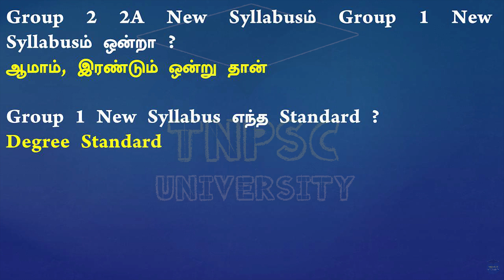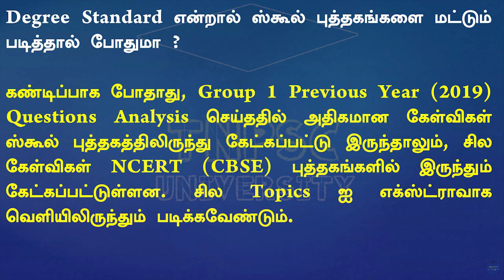TNPSC Group 1 New Syllabus Announcement | Tnpscuniversity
TNPSC Group 1, 2 2A New Syllabus Topics Where to Study

சமச்சீர் கல்வி புத்தகத்தில்
இல்லாதவை: